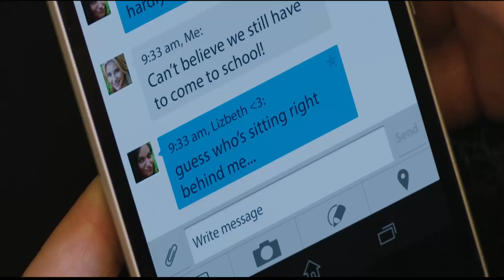Caída Del avión _ Primera Ola _ .La Quinta Ola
película : la quinta ola